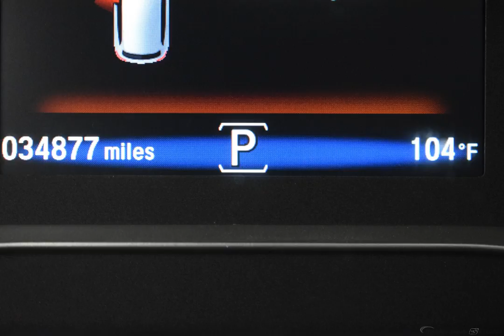2016 Steel Sapphire Metallic Honda Pilot 4D Sport Utility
Certified Used 2016 Steel Sapphire Metallic Honda Pilot 4D Sport Utility EX-L Gray
Certified. Honda Certified Used Cars Details:

  * 182 Point Inspection
  * Vehicle History
  * Warranty Deductible: $0
  * Roadside Assistance
  * Transferable Warranty

HONDA CERTIFIED 7YR.100000 LIMITED WARRANTY, ONE OWNER, CLEAN CARFAX, CLEAN AUTOCHECK, 3rd ROW SEATS, HEATED SEATS, NON SMOKER, SUNROOF/MOONROOF, LEATHER, BACKUP CAMERA, LOCAL TRADE, CERTIFIED CLEARANCE EVENT, HURRY, LOWEST PRICE OF THE SEASON.
Awards:
  * 2016 KBB.com Best Buy Awards Winner Mid-Size SUV/Crossover   * 2016 KBB.com 16 Best Family Cars Three-Row Crossover/SUV   * 2016 KBB.com Brand Image Awards
2016 Kelley Blue Book Brand Image Awards are based on the Brand Watch(tm) study from Kelley Blue Book Market Intelligence. Award calculated among non-luxury shoppers.  Kelley Blue Book is a registered trademark of Kelley Blue Book Co., Inc.
Reviews:

  * The Pilot's interior is versatile, with roomy rear seats; no shortage of clever storage solutions; ride is smooth and compliant in most conditions; better fuel economy than rivals; all-wheel-drive system handles poor weather with ease; high-tech safety features are available on most trims. Source: Edmunds
Options And Features: